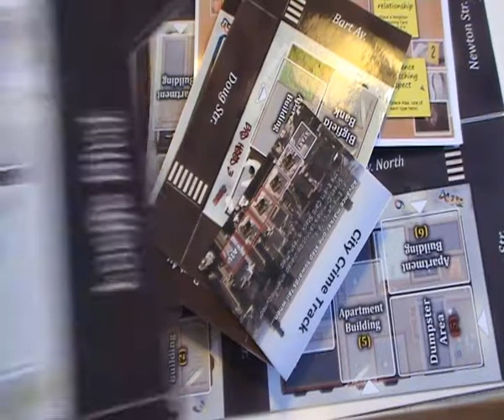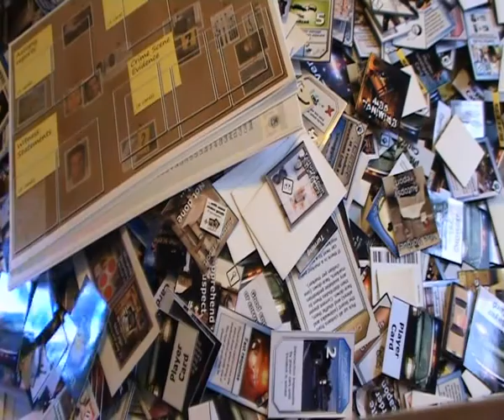Police Precinct prototype components drop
Just for fun - dropping all components printed for earlier prototypes of Police Precinct...